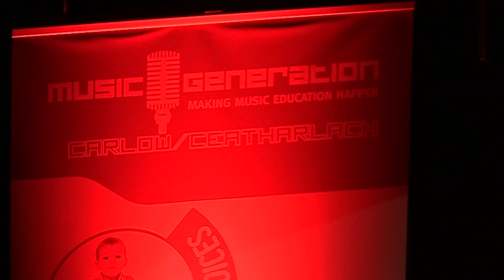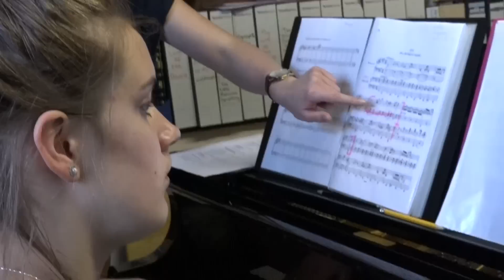Part 4 Piano Duet Club